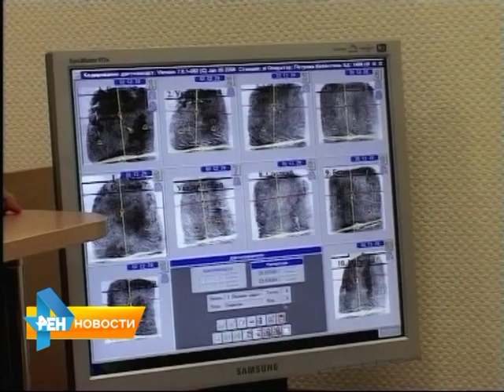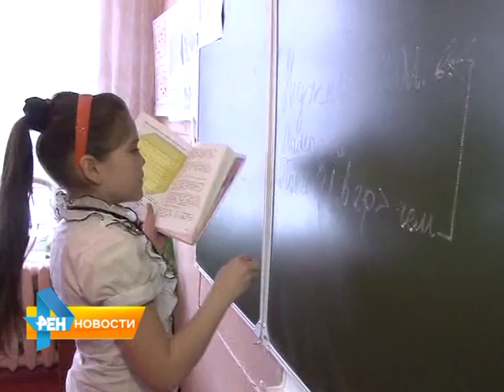Водителей общественного транспорта обяжут сдавать дактилоскопию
Автолюбителей и водителей общественного транспорта обяжут сдавать дактилоскопию. Такие меры народные избранники хотят принять в целях обеспечения безопасности как граждан, так и страны в целом. Подробнее об этой и других законодательных инициативах в обзорном материале программы от 9 октября 2015 года.